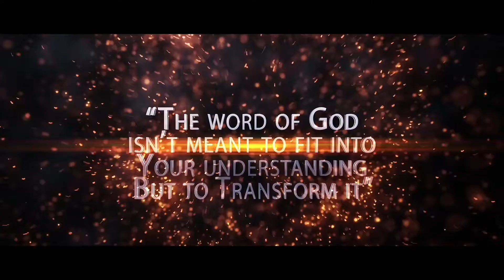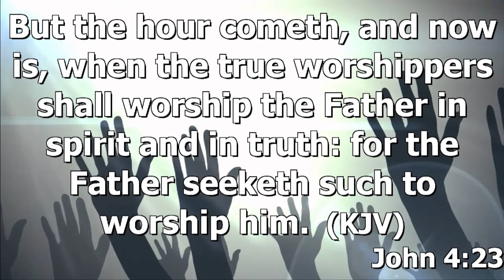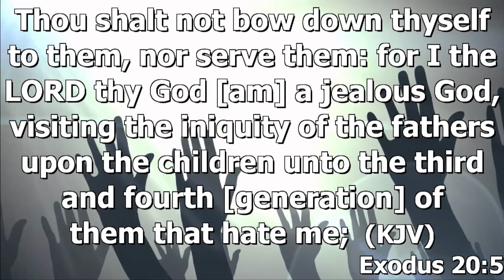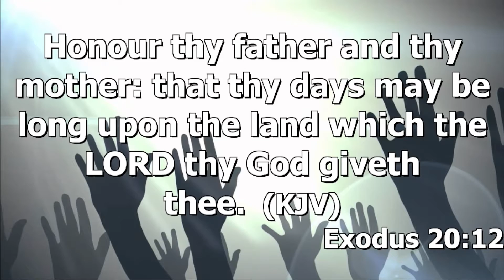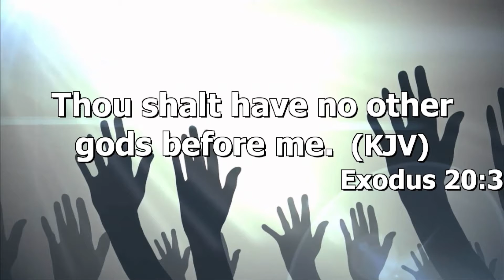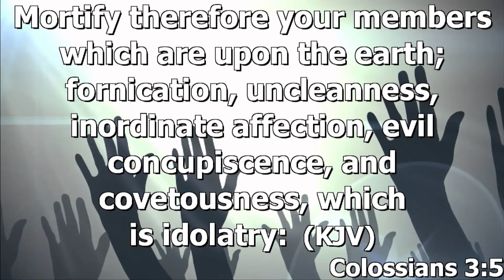True Worshipers of God